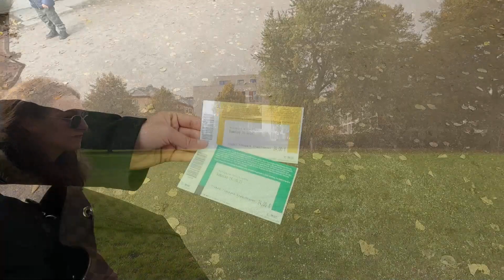HAMBURG | Second largest city in Germany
HRV: Četvrti dan u Hamburgu započeli smo u jednom od najstarijih zooloških vrtova u Njemačkoj. Bili smo u šetnji u Speicherstadt i Kontorviertel koji se nalaze i na popisu UNESCO kutlurne baštine. Na kraju smo obišli i izgorjelu i srušeno crkvu Sv. Nikolai.

ENG: We started the fourth day in Hamburg in one of the oldest zoos in Germany. We walked through Speicherstadt and Kontorviertel, which are also on the UNESCO cultural heritage list. At the end, we visited the burned and demolished church of St. Nikolai.

Music during the video by order:

1. Zoo - William Bjork
2. No Looking Back Now - Kikoru
3. Night Landing - Cobby Costa